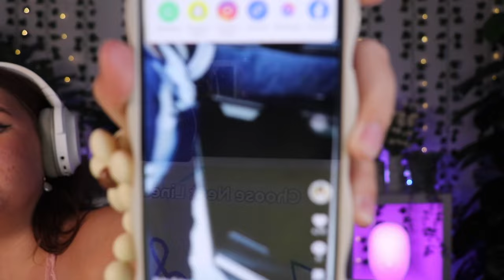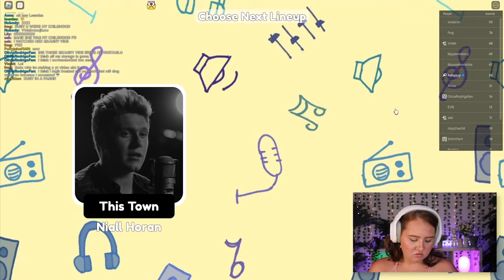Save ONLY One SONG... 🤷‍♀️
There can be only one... bruh 😠

› Wrist Wrests

📷 Video Stuff
› Stream Webcam
› Ring Light
› Key Light

🎤 Audio Stuff
› Audio Interface
› Apple AirPods Max White

🧸 Dolls & Decor
› Chucky Doll
› Annabelle Doll
› Rainbow Friends Blue Doll

🪑 Furniture & Decor
› 18 Sign